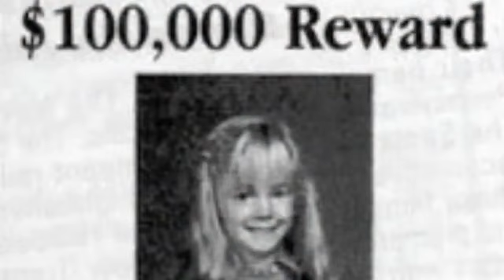Jonbenet finalmente terá Justiça?